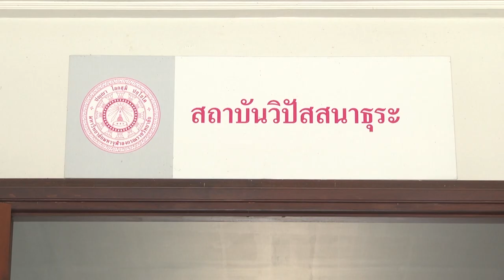ข่าวต้นชั่วโมง สถานีโทรทัศน์เพื่อการศึกษา มหาวิทยาลัยมหาจุฬาลงกรณราชวิทยาลัย